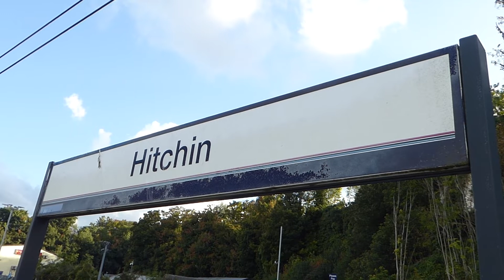Hitchin Railway Station (07/09/2022)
Here is a selection of clips from my visit to Hitchin, East Coast Mainline, on September 7th 2022.

This video includes:

-a London North Eastern Railway 225.
-London North Eastern Railway Class 800/801 'Azuma' units.
-Hull Trains Class 802 'Paragon' Bi-Mode units.
-Grand Central Class 180 'Adelante' DMUs.
-Great Northern Class 387 'Electrostar' EMUs.
-Thameslink Class 700 'Desiro City' EMUs.
-a Thameslink Class 717 'Desiro City' EMU.
-a GBRF Class 66 freight locomotive.
-a Network Rail track machine.